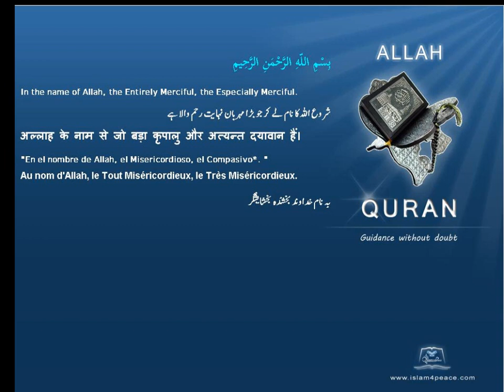Quran by Theme Turkish Creation of everything Islam4Peace com